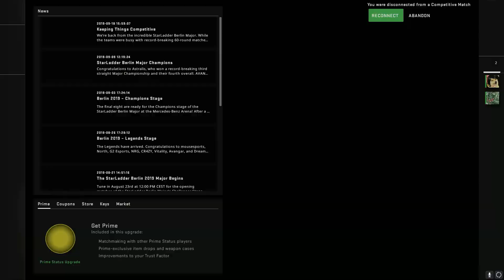*Don't STICK IT, Don't STICK IT* CSGO Moments (#1)